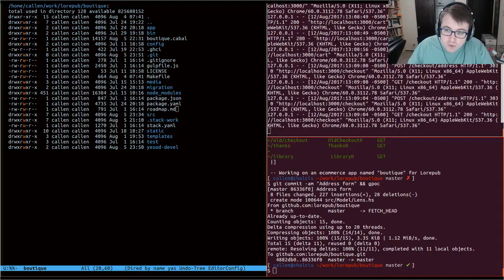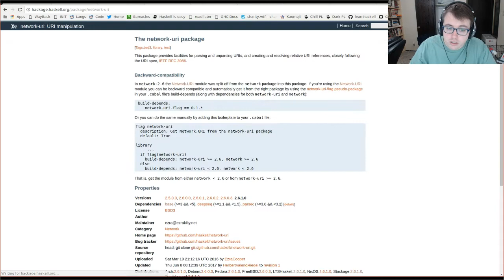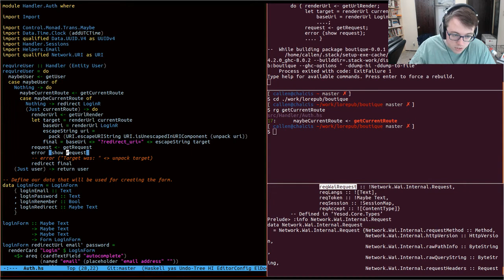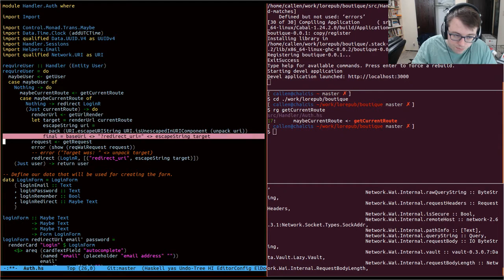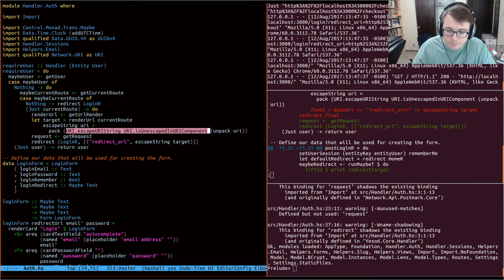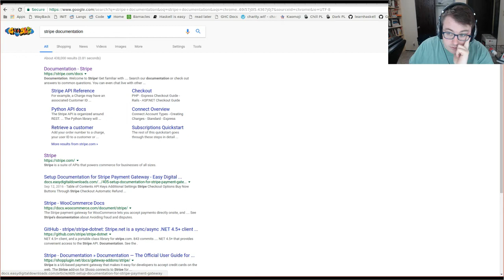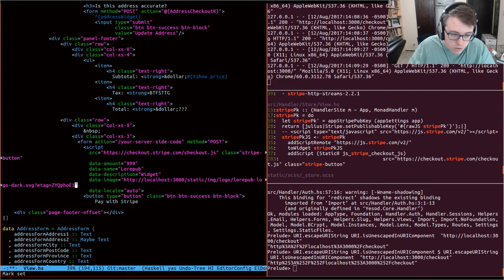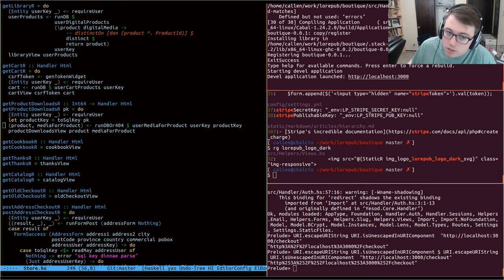Working on an ecommerce site in Haskell, part 10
In this stream I worked on Boutique, an e-commerce application for Lorepub Lorepub is a publisher focused on making computer science accessible to everyone, even programmers!

I'm Chris Allen, a working Haskell programmer that co-wrote the Haskell Book I started streaming when working on my personal projects recently because I thought the videos might help people.